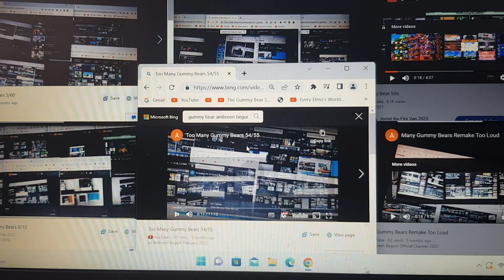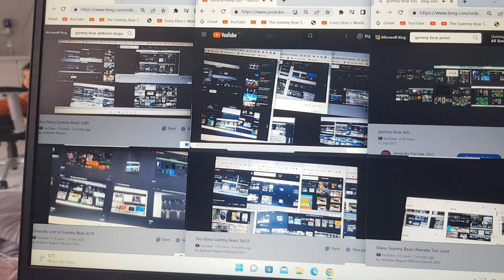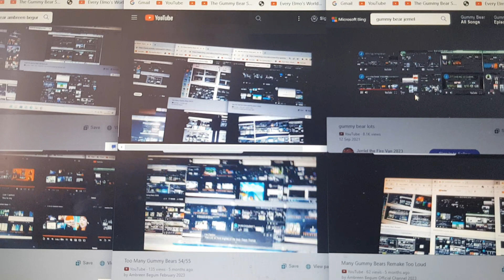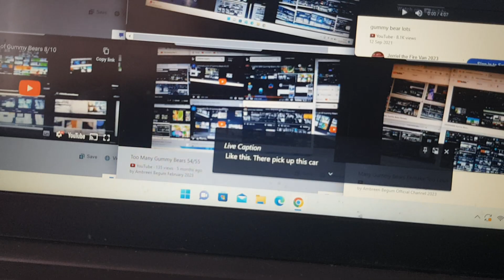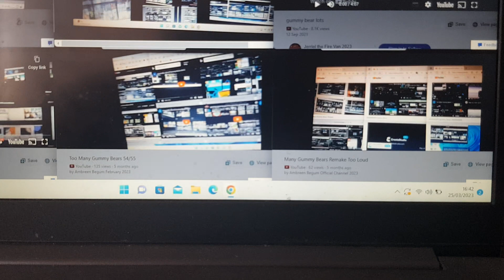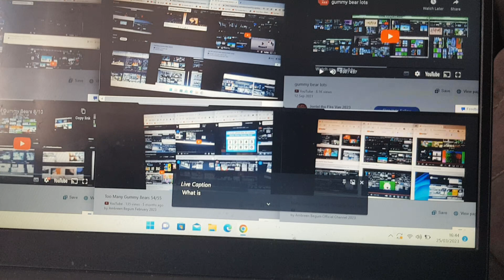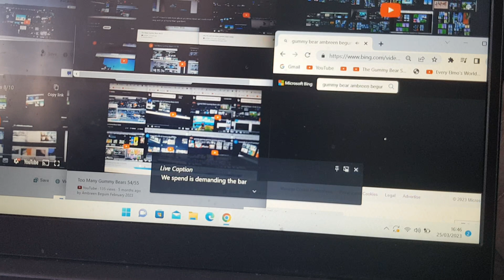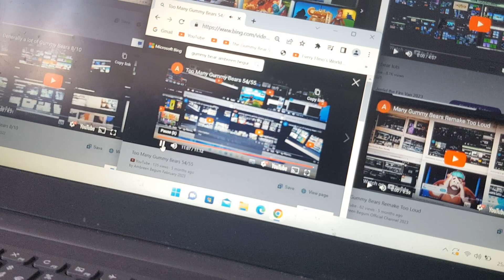Gummy Many 1/61